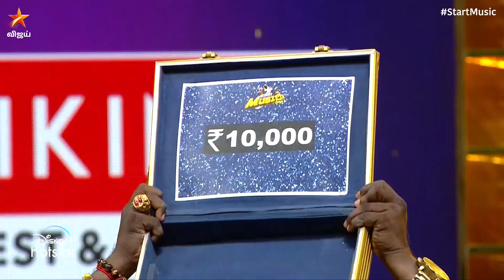போடு வேற லெவல் ...😎🔥| Start Music Season 2 - Episode 33